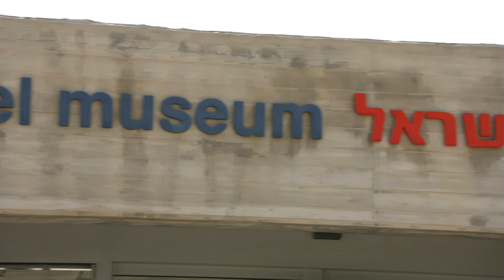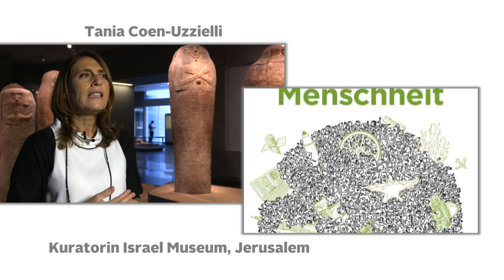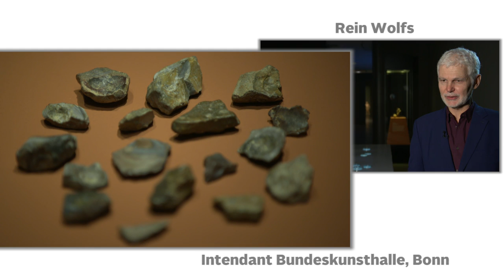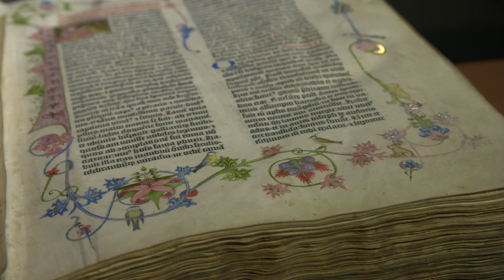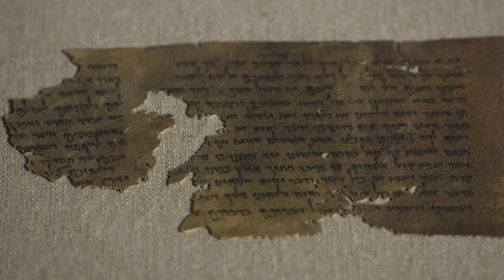Eine kurze Geschichte der Menschheit – Behind The Art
Eine kurze Geschichte der Menschheit – unter diesem Titel ist das Buch des israelischen Historikers Yuval Noah Harari erschienen, das die Erzählstruktur der gleichnamigen Ausstellung bestimmt. Anlässlich des 50-jährigen Bestehens des Israel Museums in Jerusalem wurde die Schau mit herausragenden Objekten aus dessen Sammlung entwickelt und kann nun erstmalig in Europa präsentiert werden.

Die archäologischen Objekte erzählen die Geschichte der Menschheit von ihrem Aufbruch in die Zivilisation bis in die Gegenwart. Warum starb der Neandertaler aus? Wird ihm der Eisbär folgen? Welchen Anteil haben wir daran?

Zu den gezeigten Objekten gehören unter anderen die ältesten bekannten Überreste einer Feuerstelle, die frühesten Zeugnisse für den Gebrauch von Schrift und Ziffern, eine fotografische Reproduktion der ältesten Niederschrift der Zehn Gebote sowie eine Ausgabe der Gutenberg-Bibel.

Vom 22. November 2016 bis 26. März 2017 in der Bundeskunsthalle, Bonn. Eine Ausstellung des Israel Museums, Jerusalem, in Kooperation mit der Bundeskunsthalle, Bonn.